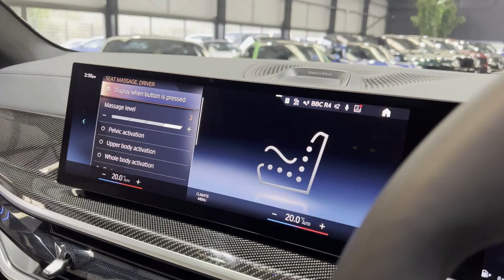BMW X7 40d 3.0 M Sport X-Drive LCi - Walkaround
Finished in Brooklyn Grey metallic with an Ivory White and Black Extended Merino leather interior.

Costing over £100k when new, our exceptional One Owner BMW X7 40d M Sport X-Drive LCi is offered in fantastic condition having covered only 2,300 miles from new. The vehicle comes complete with a BMW manufacturer warranty until December 2025.